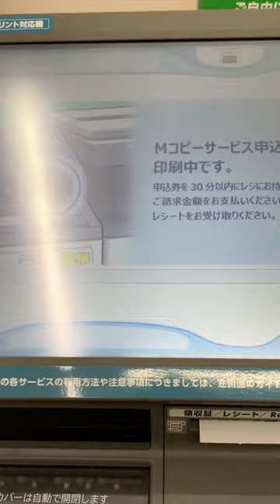Paying my Sim Data Bill Using Smart Pit @ Family Mart Japan